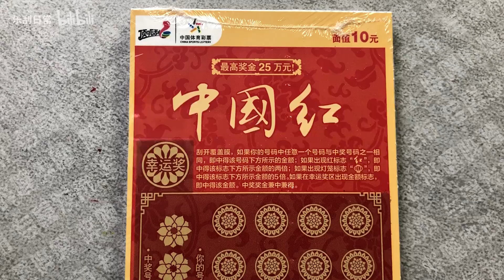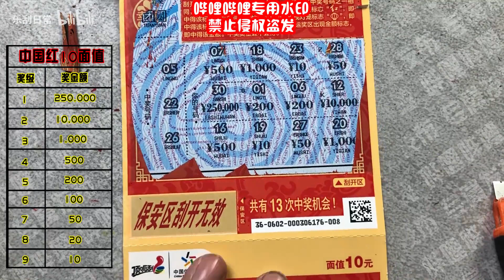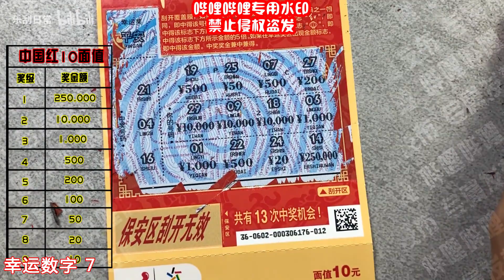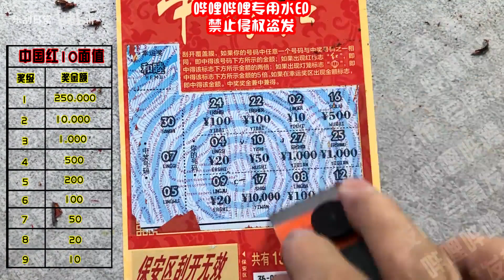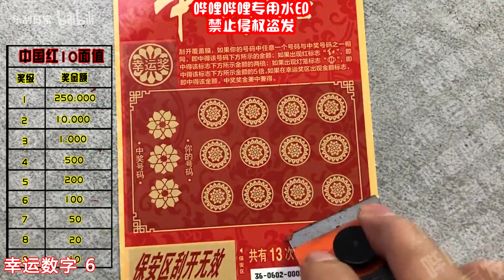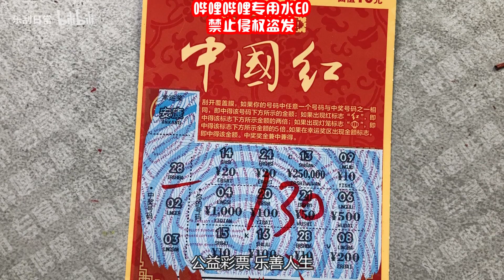乐刮vlog：挑战10元面值的中国红，能出多少奖呢？好运满满，红红火火！